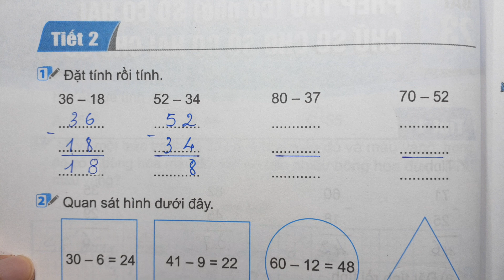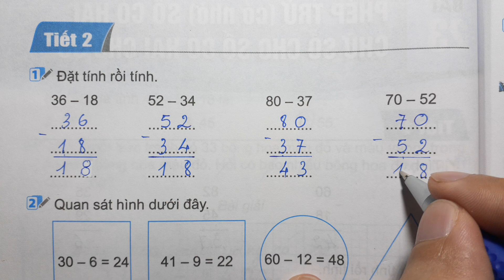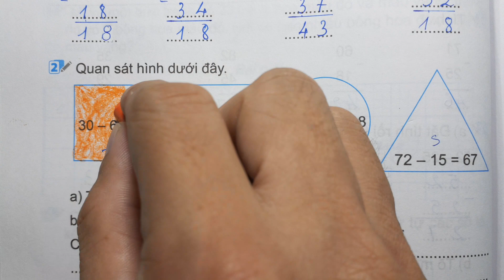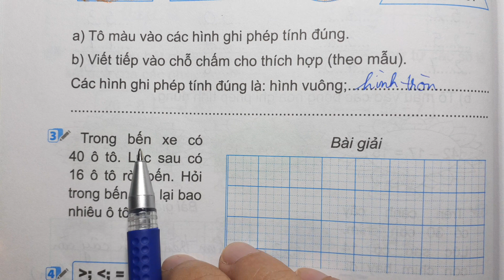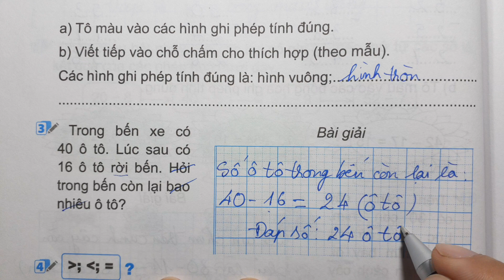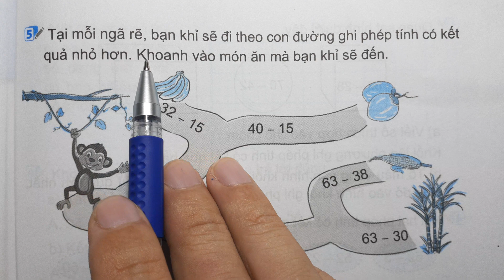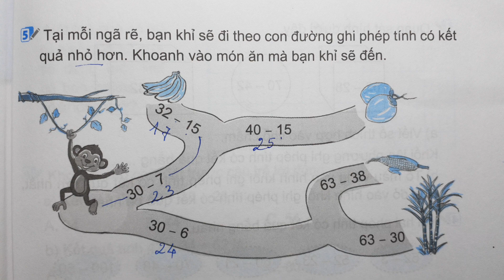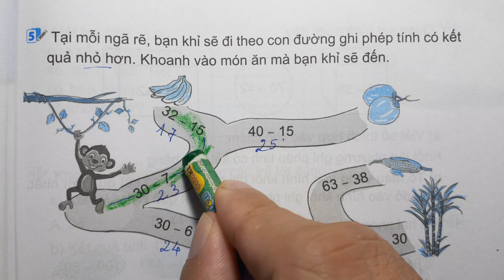TOÁN LỚP 2 KẾT NỐI TT VBT Tập 1 Bài 23 Tiết 2 - PHÉP TRỪ CÓ NHỚ SỐ CÓ HAI CHỮ SỐ CHO SỐ CÓ HAI CHỮ